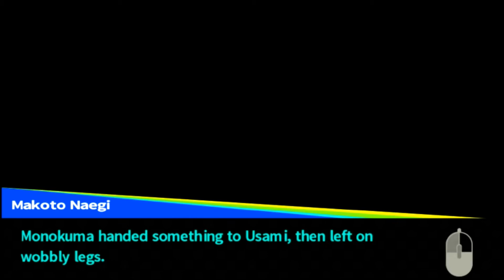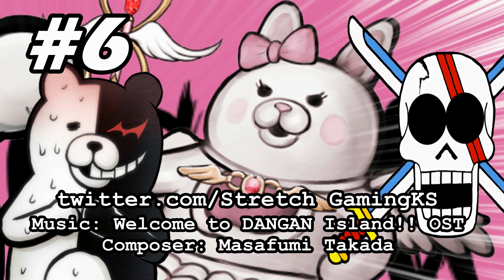Danganronpa SC w/ Noby - EP6 - Magical Girl Usami! - Playthrough #1 (6/6) - Collecting & Cleaning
Magical Miracle Girl Usami shows up, and boy is she kicking ass. A very weird end to our first playthrough of school mode, and something tells me this will definitely not be the last time we see our beloved Usami. Make sure to leave a like for Danganronpa School Mode, and also check my other series on my channel as well :D It helps me out a lot. Also, feedback is always appreciated.

Who is your favorite student? Here is a poll for you to vote

*Wanna know about Danganronpa: Trigger Happy Havoc?*

Danganronpa: Trigger Happy Havoc is a murder mystery visual novel adventure game developed and published by Spike Chunsoft and the first game in the Danganronpa series. It casts players in the role of Makoto Naegi, a student of Hope's Peak Academy, who finds himself trapped in a game of mutual killing among his students. Gameplay is similar in style to the Ace Attorney series, revolving around investigation and finding contradictions, albeit with an emphasis on faster gameplay.Each chapter of the game features two styles of gameplay; School Life, in which the player explores the academy and progresses through the story, and the Class Trials, where the player must deduce the culprit of a crime.

Monokuma Vector by ManaAlchemist (Thumbnail & Banner)